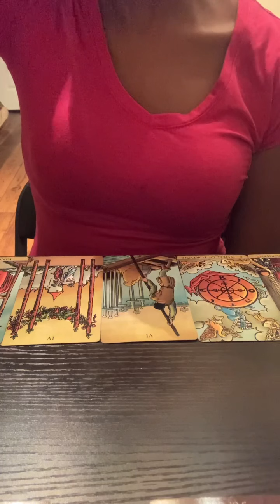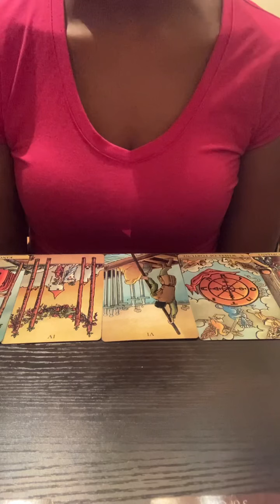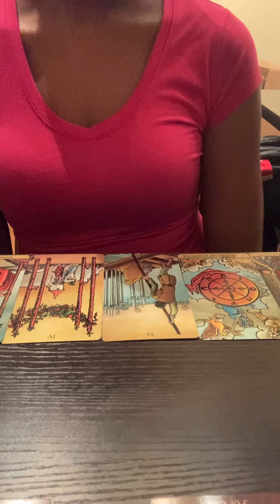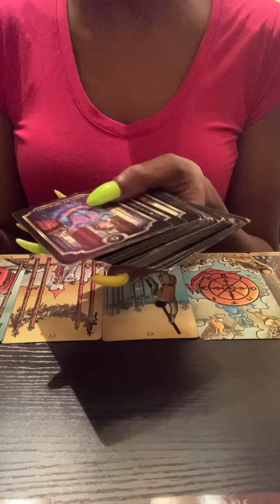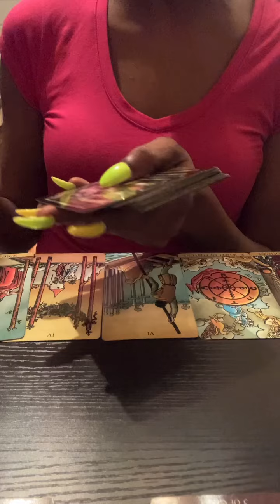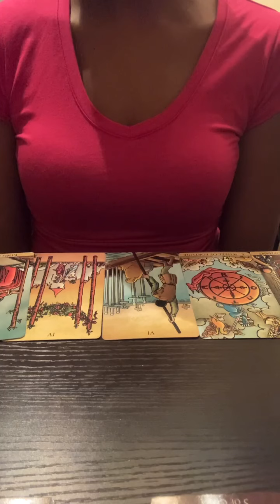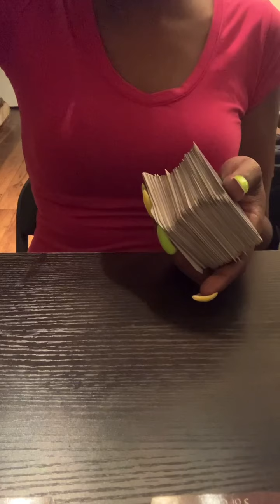Sagittarius ♐️: We Were Supposed to Work On This .. But Someone Left! 😩✌🏽